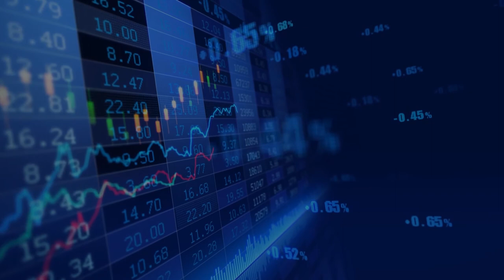Patrick Birley, NEX Exchange: incubator for companies growth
NEX Exchange is a stock market operator, helping companies at every stage of their development. CEO Patrick Birley stresses on the possibility of working* with a variety of companies – from entrepreneurial to well-established. Among NEX Exchange clients, he mentions Chapel Down (LON: CDGP), an example of a successful and high performing business; CoinCity which is benefitting from the media attention around Bitcoin and blockchain.  NEX works with companies of diverse backgrounds: family businesses, IT, international, etc, and is still studying the possibility of re-introducing cash shells. Liquidity, which has always been a problem /discussion topic for Nex, is actually a misconception as a third of the companies on NEX have good level of trading volumes and also benefit from medium to long term investors as opposed to the greater presence of traders on AIM . Entrepreneurs are encouraged to join NEX in order to develop a corporate discipline: accountability, such as board meetings and financial and legal compliance are key to the growth of any company.